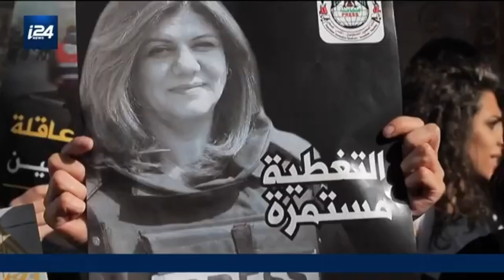PAGE INTERNATIONALE06 DECEMBRE 2022